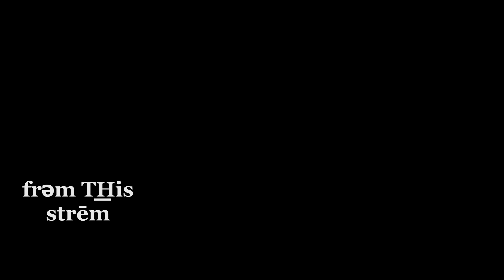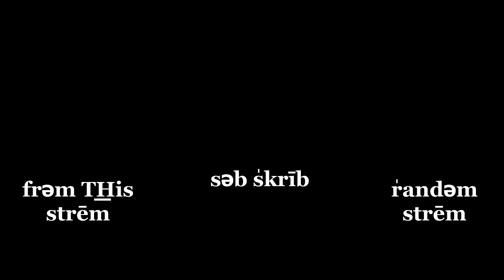Stream Highlight: Word Learning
Don't lie to me OR yourself, this word is completely new to EVERYONE!

Let's Play Disco Elysium STREAM HIGHLIGHT